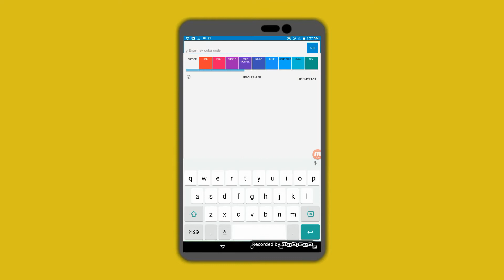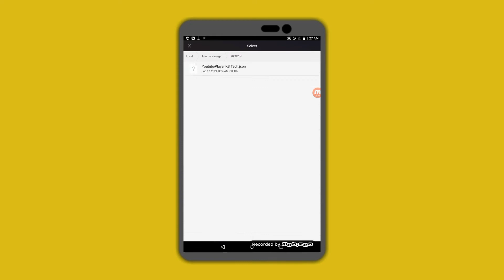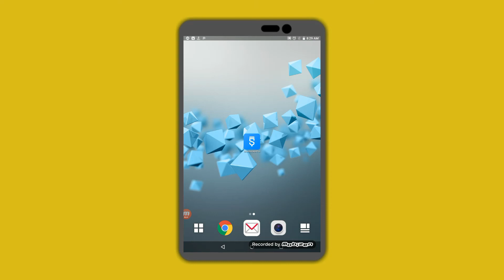How to import new block in sketchware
block file in my telegram channel